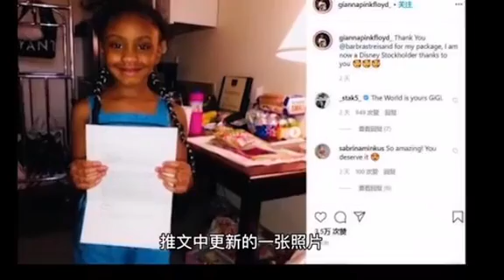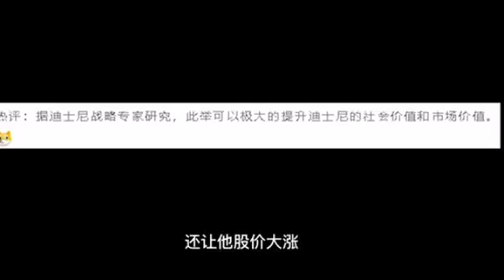由美国黑人被跪死想到的，说得太好了